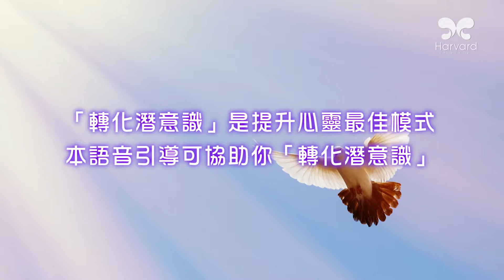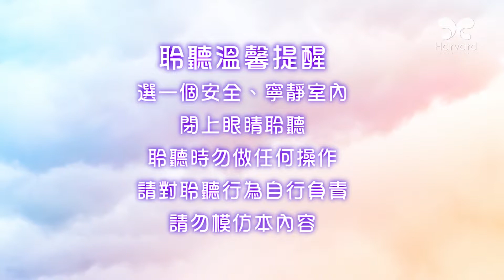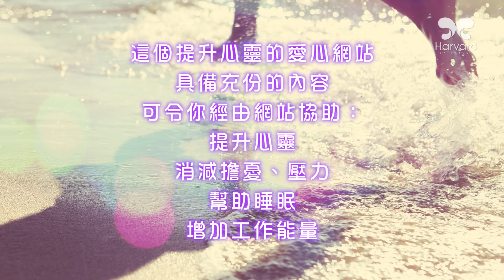劉心陽醫師【潛意識對話DIY】擁有自由飛翔的翅膀A-c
「轉化潛意識」是提升心靈最佳模式
本語音引導可協助你「轉化潛意識」

每個人都擁有令自己生命歡喜豐盛的能力
只要打開你的心
讓心靈自由
活在每個當下

這個放鬆冥想
會幫助你在心靈寂靜中
張開自由的雙翼
飛翔在無邊際的天空